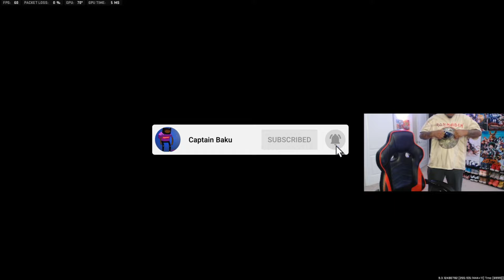THE MW2 BETA IS FINALLY HERE!!